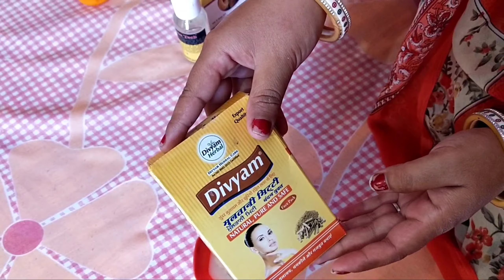🍲🥘 बैसाखी स्पेशल vlog 🌼 Quarantine self care 🤷 ll DIY table runner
Hey everyone 👋.. Besakhi ki deron subhkamnaye 🙌. Aaj apke sth vlog Share kar rhi hun 😋 homemade face pack bhi Share kiya hai..sth hi sth DIY table runner bhi 🤷🙆 umeed hai pasand ayega apko 🌺 🙌

To guys comment me jrur share kren 🧚